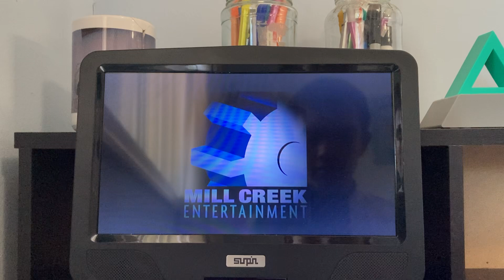Opening To Fired Up (Theatrical Version) 2014 DVD.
Here's The Order:
1. FBI-Anti Piracy Warning Screen.
2. Mill Creek Entertainment Logo (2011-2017).
3. DVD Menu (Fired Up).
4. MPAA Rating Screen.
8. Screen Gems Logo.
9. That's It.